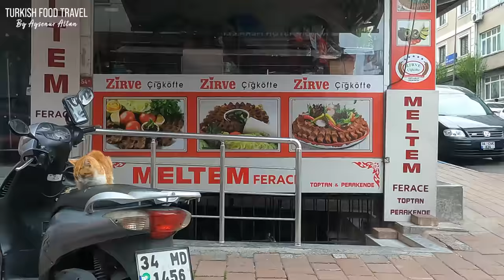How Is Istanbul On Big Holidays? EID VLOG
In Turkiye we celebrated one of the two major holidays Eid. Join me to watch how I spend three days in Istanbul during Eid, what Turkish people do in Eid, traditions, places to visit, Eid picnic held by foreign student who study in Turkiye and more.